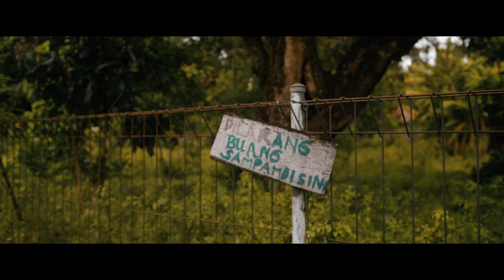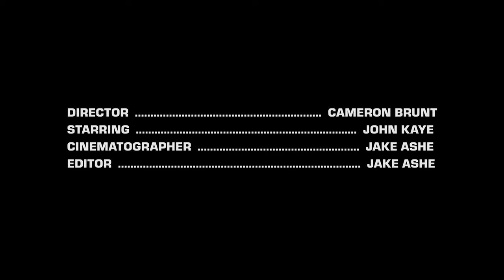SIGNS OF LIFE | Graffiti Documentary | Painting Street Art on the Island of Java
Award Winning Street Art Documentary 'Signs of Life' Australian Painter Travels to Yogyakarta | Inside an Australian Artist’s Mind | This is more than just a Graffiti Documentary...

Signs of Life explores how memories and experiences directly correlate with an artistic process. The documentary captures the perspectives of Australian artist, John Kaye as he travels around Indonesia creating art.

The film takes place in the Special Region of Yogyakarta on the island of Java. As the only Indonesian royal city still ruled by a monarchy, Yogyakarta is considered an important centre for classical Javanese fine arts and culture. Over three weeks, John travels through the region by motorbike visiting villages to meet with locals who open their doors and share their culture.

John Kaye is a self-trained painter specialising in large-scale paintings with a split practice between painting walls and studio work.

Chapters
0:00 SIGNS OF LIFE
5:27 BEAUTY IN CHAOS
14:06 LOVE
21:53 TWO HEARTS WORLDS APART

STARRING: John Kaye, Nic Nichols & Tuyuloveme ​⁠​⁠​⁠@Tuyuloveme
DIRECTOR: Cameron Brunt ​⁠​⁠​⁠@CameronBrunt
DOP/EDITOR: Jake Ashe ​⁠​⁠​⁠@JakeAshe
SOUND DESIGN AND COMPOSITION: Wade De Souza
VOICE OVER: John William
ARTWORK: 40/40 Creative ​⁠​⁠​⁠@4040creativeAu
ADDITIONAL MUSIC: Audio Network ​⁠​⁠​⁠@audionetwork